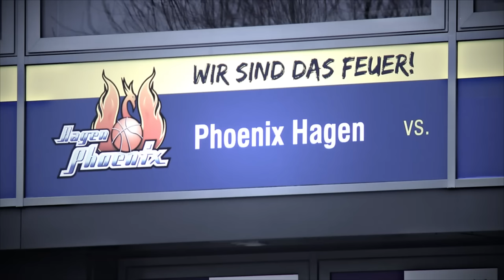Bernd Kruels Rückkehr in die Ische | Phoenix Hagen Trailer 2016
16 Jahre lang spielte Bernd Kruel für Hagener Profi-Basketballteams, sechs davon im Dress von Phoenix Hagen. Nach der Saison 2013/14 verabschiedete er sich. Nun kehrte der Storch zurück in die Arena am Ischeland: für den Videodreh zum Start ins Jahr 2016.

Dabei kommen Erinnerungen an vergangene Tage hoch. Der Aufstieg in die Beko Basketball Bundesliga 2009. Der gefeierte Einzug in die Playoffs 2013 und zwei große Kämpfe in heimischer Halle gegen die Brose Baskets. Und natürlich sein letztes Heimspiel gegen ratiopharm ulm am 25. April 2014. Wenn der Storch erst einmal wieder in der Halle ist, greift er auch selbst zum Ball. Ob er trifft? Seht selbst!